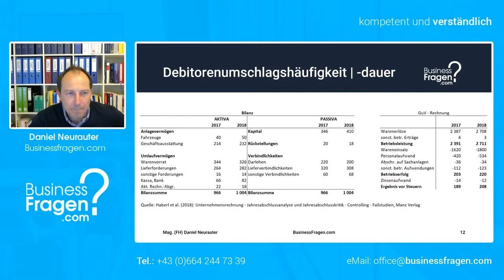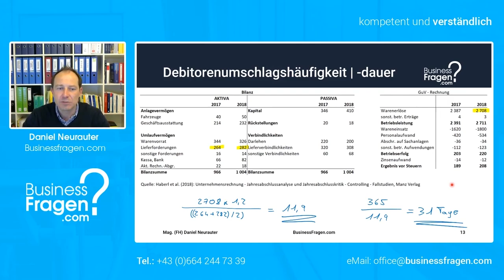Debitorenumschlag - Debitorenumschlagshäufigkeit und Debitorenumschlagsdauer berechnen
Die Debitorenumschlagshäufigkeit sowie die Debitorenumschlagsdauer am Beispiel mit Lösungsweg Schritt für Schritt erklärt.